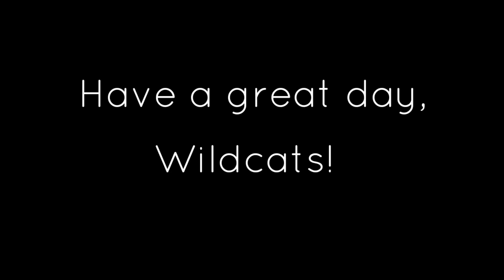Carver Live - January 12, 2022